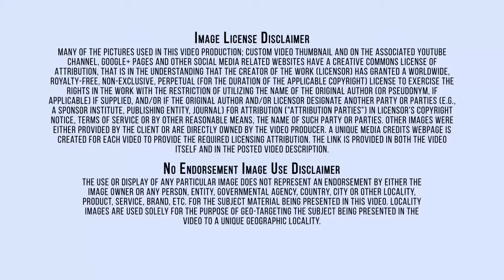Trane-Mechanic-Heating & Air Conditioning-HVAC-Beaumont Texas-Repair or Replace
Heating, ventilation, and air conditioning removes unpleasant smells and excessive moisture, introduces outside air, keeps interior building air circulating, and prevents stagnation of the interior air.
 Trane is a world leader in providing systems, services and solutions responsive to all the modern realities, while delivering maximum energy efficiency. This is what customers want and the environment needs.
 Sumrall A/C company provides cooling and heating services in Jefferson County, Hardin county, Orange County, and surrounding areas. We offer 24/7 emergency repair service as well as annual maintenance contracts to help keep your systems running smoothly year-round. As a family-owned business, we have a passion for providing products and services of the highest quality that are also backed by honesty, integrity and reliability. In addition, our company is accredited by the Better Business Bureau.
 Trane began with our founder, James Trane, a Norwegian immigrant who opened his own plumbing shop in La Crosse, WI, in 1885. We're applying Trane's expertise in environmental technology and energy conservation to make a difference in energy efficiency around the globe. Looking to cut down your energy bills? Trane heating and cooling systems can help you do just that. When properly selected, our matched systems give you improved comfort at lower operating costs. Save up to 62% in energy costs each year with an ultra-efficient Trane. Every Trane system is tested in some of the most extreme conditions found in nature to ensure they’re truly unstoppable – like freezing conditions in our System Extreme Environmental Test (SEET) lab. A significant element of the region's economy is the Port of Beaumont, the nation's fourth-largest seaport by tonnage. The 842d Transportation Battalion, and the 596th Transportation Group are both stationed at the port in Beaumont. In addition to companies doing business within the city limits, several large industrial facilities are located within the city's five-mile extraterritorial jurisdiction boundaries including the ExxonMobil Beaumont refinery and chemical plants, Goodyear Beaumont chemical plant, and DuPont chemical plant.